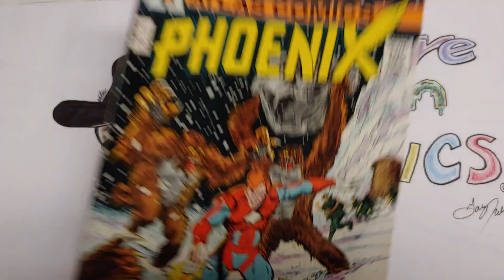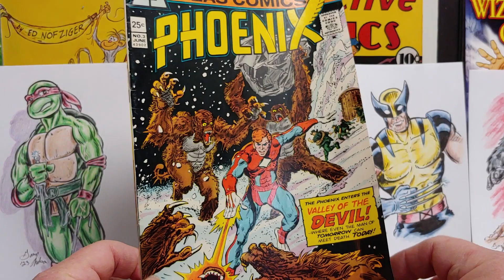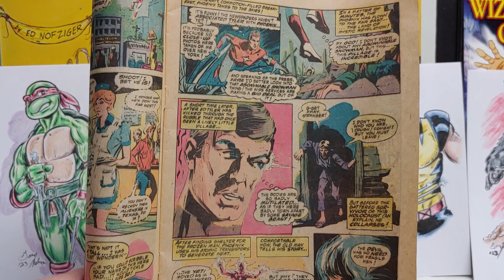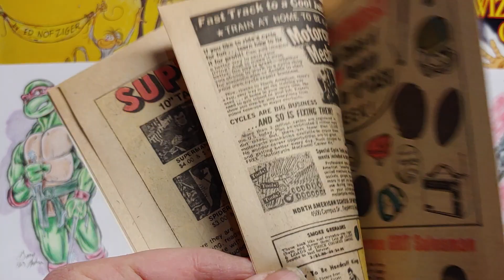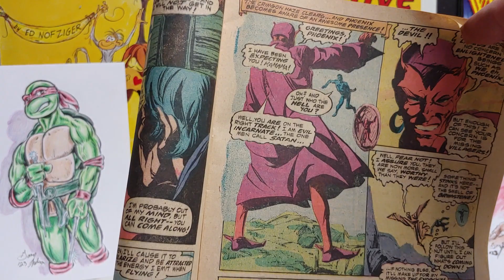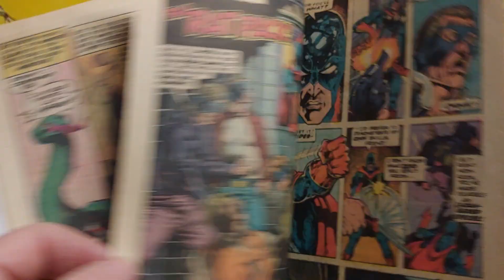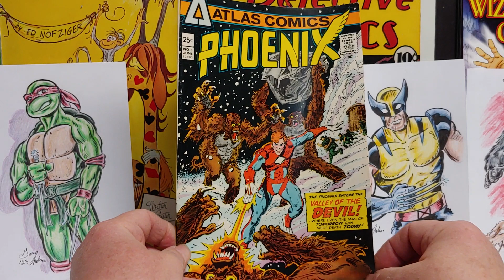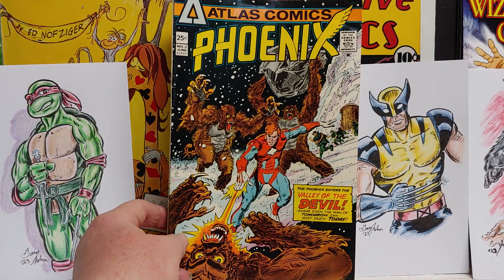EP313 Phoenix #3 1975 from Atlas Comics by Gabe Levy, S Amendola, Frank Thorne.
Book review. Art criticism. Art and comics history. Pop culture. Superhero comics . Phoenix from Atlas / Seaboard comics. Bronze age.